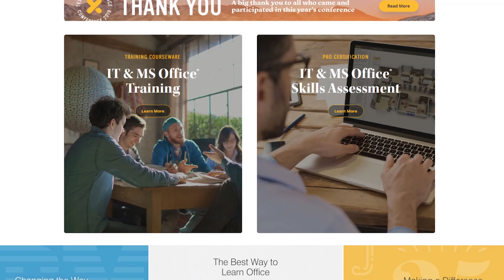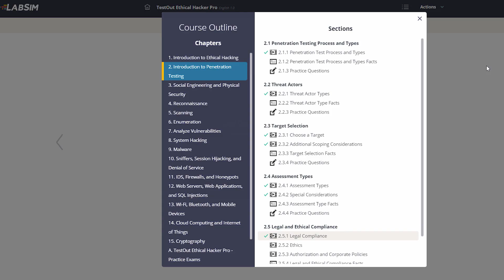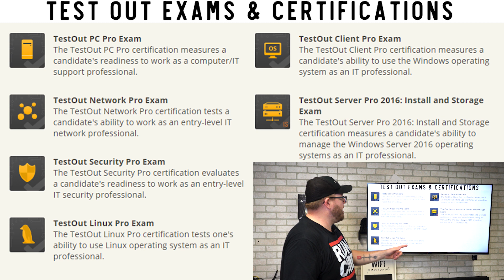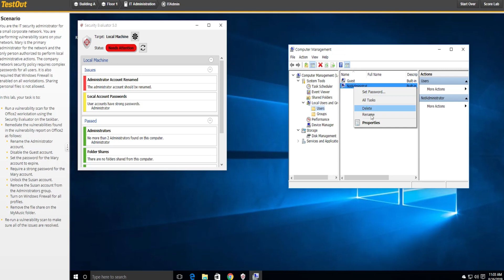Simulated Learning & Real World I.T. Skills with TestOut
If you're looking for hands-on information technology training with some of the BEST simulated labs I've ever seen then I think this video will give you the answers you're looking for.

TestOut HANDS DOWN provides the best simulated labs I have ever seen.

Thank you for visiting my YouTube channel.